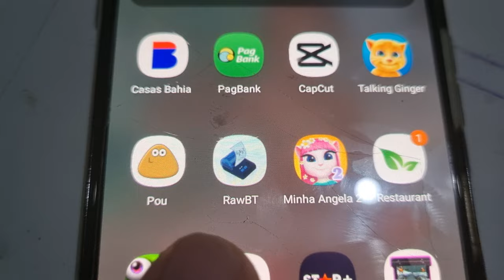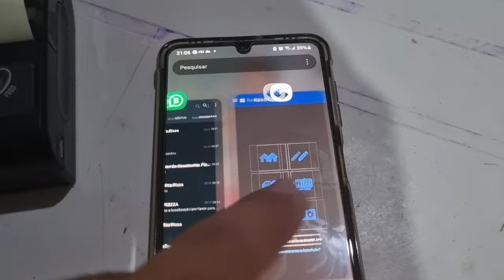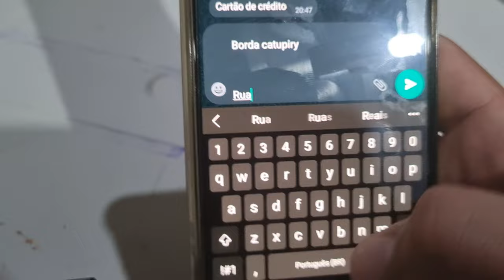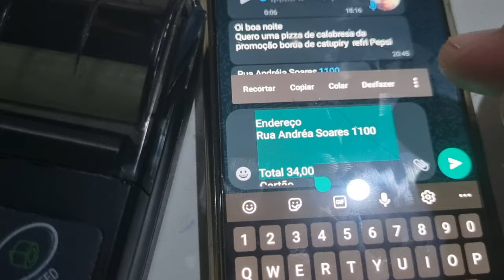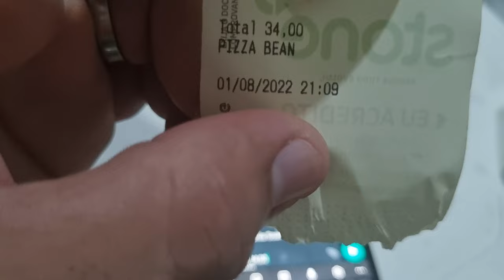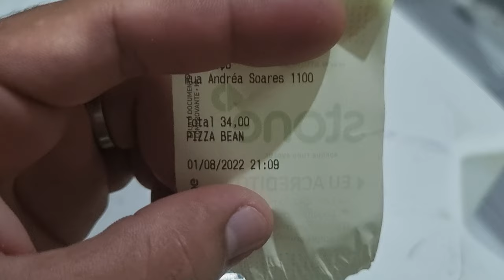Impressora Para o Seu Delivery Mobile Printer Funciona Via Bluetooth impressora térmica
APP
RawTB

Compre Hoje Ainda Sua Pá De Pizza
Nosso Link Abaixo

aí, tudo certo? 😄

Estou passando por aqui para indicar a plataforma da Multipedidos para o seu delivery.

Ela tem ajudado muitos empreendedores a alavancar o seu negócio e bombar o delivery, recebendo os pedidos 100% automatizados no WhatsApp!

Será perfeito para você! 🤩

Se você utilizar meu link no final da mensagem, ainda ganha uma super oferta pra turbinar seu delivery!

Clica nesse link para saber mais e depois me diga o que achou:

Aproveita, tá? Não deixe essa chance passar! 😉

Precisando de maquininhas de cartão?
Compre pelo nosso link abaixo e ganhe um desconto especial do canal do pizzaiolo além de nos fortalecer.

Duvidas? Deixe-as nos comentários que responderei!